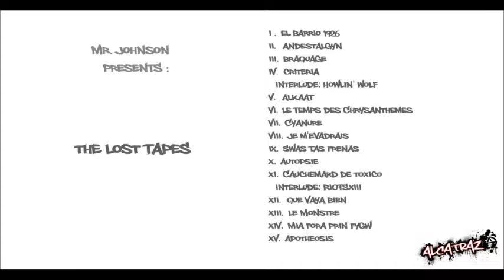Alcatraz - Howlin' Wolf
Interlude 1 from the LP "The Lost Tapes".